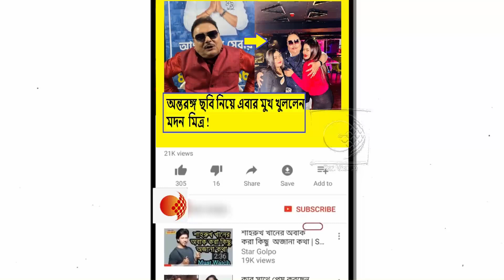কোন চাপে পড়ে ফেসবুক, ইনস্টাগ্রাম ছাড়ার কথা ঘোষণা করলেন মদন মিত্র !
মমতা ব্যানার্জী ও তার তৃণমূল কংগ্রেস রাজ্যকে একটি রাষ্ট্র বলে মনে করে !তীব্র কটাক্ষ শমীক ভট্টাচার্যের !দেখুন ভিডিওটি

পশ্চিমবঙ্গ থেকে এসে মমতা যতই অখিলেশের হাত ধরুক,ভোট আমরা যোগীকেই দেবো !হুঁশিয়ারি UP র মুসলিম সমাজের !দেখুন ভিডিওটি

মমতা ব্যানার্জী ওনারও যেমন নেত্রী,আমারও নেত্রী !আমিও ওনাকে ছাড়া কাউকে মানিনা !বিস্ফোরক অভিষেক ব্যানার্জী !দেখুন ভিডিওটি

মমতা ব্যানার্জীকে হিন্দু বিরোধী শক্তি বলে মনে করে হিন্দুরা !

TMC র তোলাবাজি ও গোষ্ঠীদ্বন্দ্বে নিজেরা মারামারি করে মরছে ! তীব্র কটাক্ষ সাংসদ অর্জুন সিংয়ের !দেখুন ভিডিওটি

সৌমিত্র যেমন বউ ধরে রাখতে পারেনা ,বিশ্বজিৎ তেমন মতুয়া ধরে রাখতে পারেনা ! কটাক্ষ মদনের !দেখুন ভিডিওটি